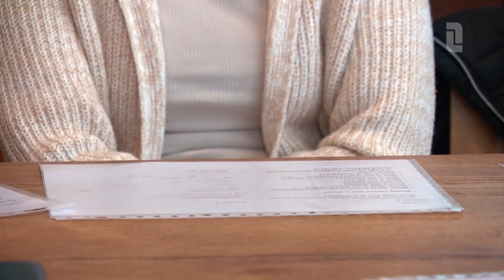Directeur basisschool pleit voor taalles voor kinderen van arbeidsmigranten | L1Nieuws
Dat zien ze ook terug op de basisschool in Klingerberg. Eén op de vijf leerlingen is er kind van een arbeidsmigrant, vertelt directeur Marlou van Bussel. Ze ziet steeds meer Oost-Europese gezinnen naar de wijk komen. De kinderen gaan naar haar basisschool en leren er Nederlands, maar hun ouders spreken de taal niet. Daarom worden oudergesprekken in het Engels gevoerd of wordt een tolk ingehuurd.